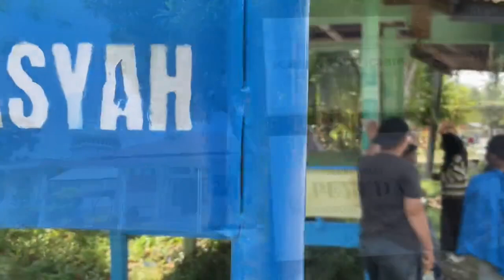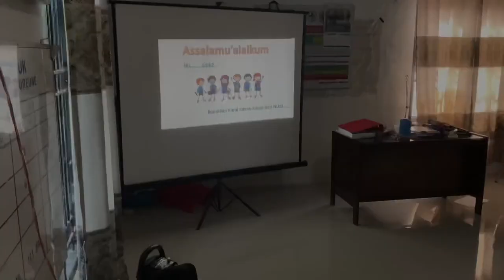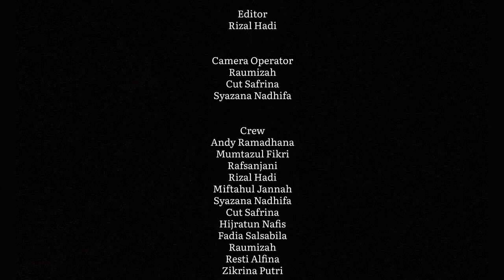Pengabdian Kami di Gampong Pante Beureune, Meurah Dua, Pidie Jaya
PENCIPTA
1. Andy Ramadhana /NIM. 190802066/ Prodi Ilmu Sosial dan Pemerintahan/ Fakultas Ilmu Administrasi Negara
2. Mumtazul Fikri/ NIM. 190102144/ Prodi Syari’ah dan Hukum/ Fakultas Hukum Ekonomi Syari’ah
3. Rafsanjani/ NIM. 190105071/ Prodi Syari’ah dan Hukum/ Fakultas Hukum Tata Negara
4. Rizal Hadi/ NIM. 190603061/ Prodi Ekonomi dan Bisnis Islam/ Fakultas Perbankan Syariah
5. Cut Safrina/ NIM. 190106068/ Prodi Syari’ah dan Hukum/ Fakultas Ilmu Hukum
6. Fadia Salsabila/ NIM. 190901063/ Prodi Psikologi /Fakultas Psikologi
7. Hijratun Nafis/ NIM. 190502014 / Prodi Adab dan Humaniora/ Fakultas Bahasa dan Sastra Arab
8. Miftahul Jannah/ NIM. 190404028/ Prodi Dakwah dan Komunikasi/ Fakultas Pengembangan Masyarakat Islam
9. Raumizah/ NIM. 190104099 / Prodi Syari’ah dan Hukum/ Fakultas Hukum Pidana Islam
10.  Resti Alfina/ NIM. 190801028/ Prodi Ilmu Sosial dan Pemerintahan/ Fakultas Ilmu Politik
11. Syazana Nadhifa/ NIM. 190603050 / Prodi Ekonomi dan Bisnis Islam/ Fakultas Perbankan Syariah
12.  Zikrina Putri/ NIM. 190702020/ Prodi Sains dan Teknologi/ Fakultas Teknik Lingkungan"
SUPERVISOR
Dr. Analiansyah, M. Ag
LP2M UIN Ar-Raniry Banda Aceh